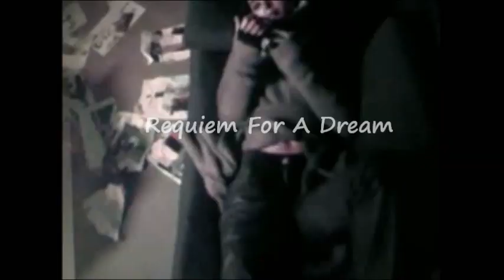HOME ALONE - THE SOUND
Label : VIM Records
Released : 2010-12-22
Style : Breakbeat